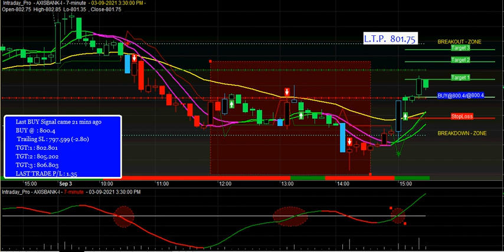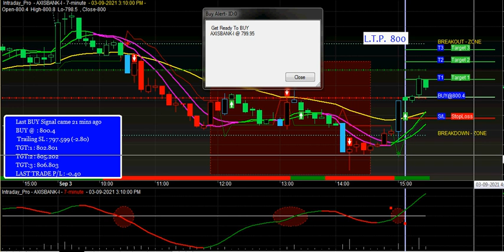Nifty50 Chart Analysis with Buy Sell Signals | Nifty50 buy sell Signal Software | Amibroker Signals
Open An Account Through Us and Get Live Call support in WhatAspp in LIVE MARKET :-

After Fill up the form Our Representative call you soon...